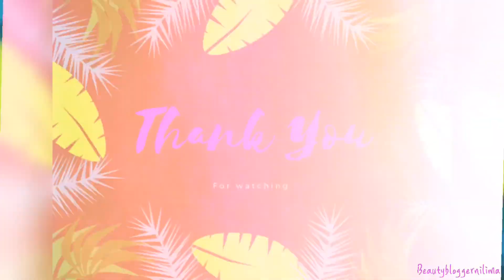Eye makeup tutorial using makeup revolution palette - Rich in color.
Patricia bright - Rich in color palette!!!

Created this wonderful look using blues, pinks, green & purple ❤️❤️